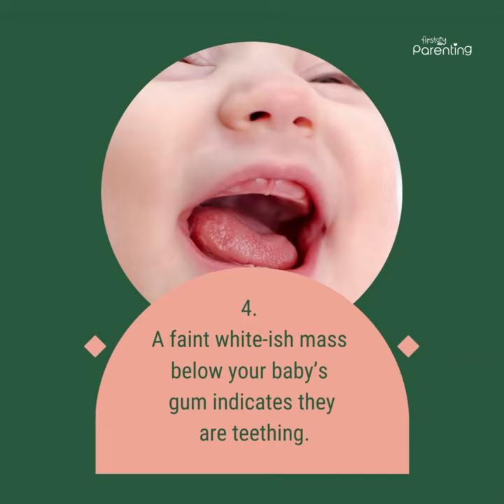Is Your Baby Teething - Know the Signs and Remedies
Wondering if your baby is teething? Know the signs of teething in babies. Also, learn some tips to soothe a teething baby.